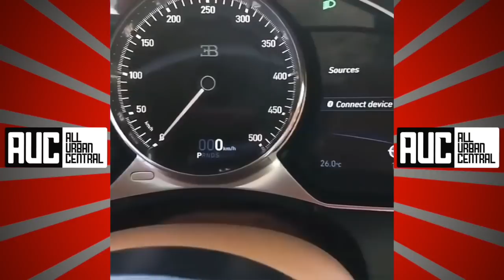Odell Beckham Jr Low Key Jealous Of Cristiano Ronaldo's Bugatti Chiron